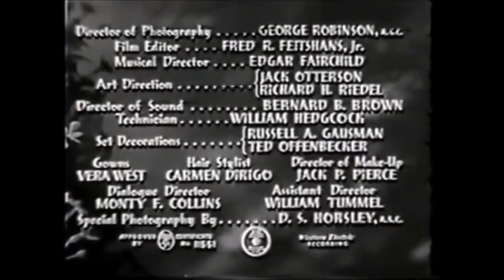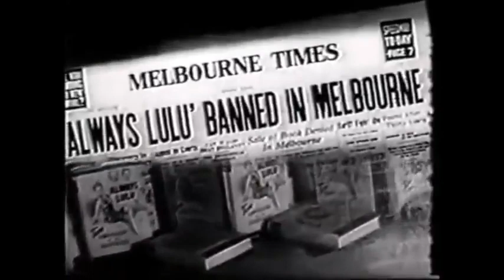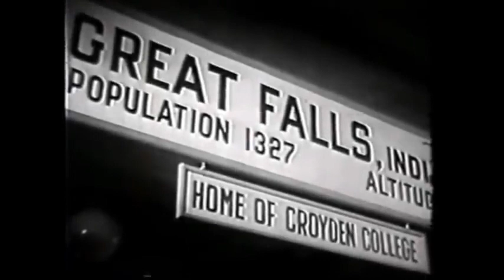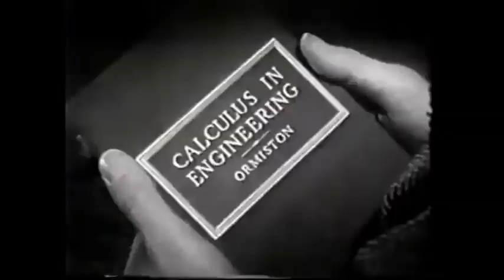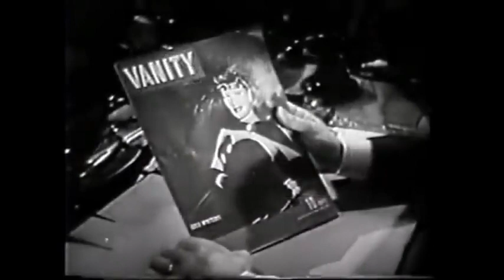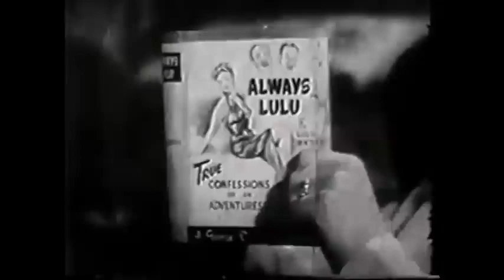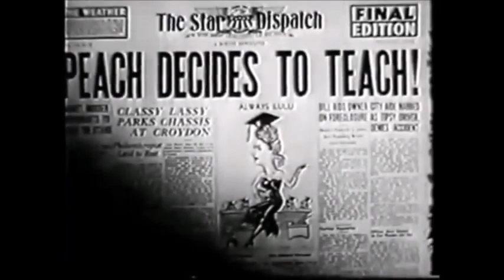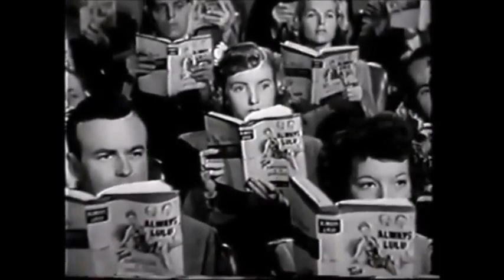She Wrote the Book 1946 Joan Davis, Jack Oakie & Mischa Auer Charles Lamont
She Wrote the Book is a 1946 American comedy film directed by Charles Lamont and starring Joan Davis, Jack Oakie, and Mischa Auer. It was produced and distributed by Universal Pictures. The screenplay concerns a shy midwestern professor who travels to New York City to visit a publisher of her friend's book which turns out to be a racy bestseller.

Plot (줄거리)

Jane Featherstone (Joan Davis) is a buttoned-down and pedestrian professor at small town Croyden College in Great Falls, Indiana who is making plans to present a paper in New York City. While talking to her dean's wife, Phyllis Fowler, she discovers that Fowler is actually the author of the racy best selling novel Always Lulu, under the pen name Lulu Winters. Fowler asks Featherstone to assume her faux identity in order to pickup her royalty checks while in New York, and Featherstone reluctantly agrees to pickup the $80,000 which Fowler has promised to donate to the college which is struggling financially. While traveling on the train to New York, Featherstone meets Eddie Caldwell, a charming engineer, and the two agree to a date once they reach the big city.

Once they arrive Featherstone is greeted by publisher George Dixon and Jerry Marlowe, his advertising executive. Dixon and Marlowe attempt to escort her to an unexpected reception for Lulu. Featherstone tries to escape, but cracks her head in the process, and develops amnesia. Marlowe thinks she is Lulu, and Featherstone now believes she really is, which leads her to believe that the sultry novel is actually an autobiography of her life. When Featherstone, as Lulu, informs everyone at the press conference that she has no plans to write a sequel, Dixon and Marlowe hatch a scheme to spend the $80,000. Meanwhile Caldwell believes that Featherstone actually is the promiscuous Lulu, and ends the budding relationship. A bartender masquerading as a Count, an enamored shipping magnate, and photos that are seen back in Great Falls add twists and turns to the plot. Eventually Featherstone returns home broke, but does recover her memory.

Now the Fowlers and Featherstone must devise a plot to recover the money, or stand by and watch the college close due to lack of funds. Featherstone returns to New York and dons the guise of Lulu once more. She gets the money back, and reconciles with Caldwell, who then returns to Great Falls with her.

Cast (출연진)

Joan Davis as Jane Featherstone
Jack Oakie as Jerry Marlowe
Mischa Auer as Joe
Kirby Grant as Eddie Caldwell
Jacqueline deWit as Millicent Van Cleve
Gloria Stuart as Phyllis Fowler
Thurston Hall as Horace Van Cleve
John Litel as Dean Fowler
Lewis L. Russell as George Dixon
Cora Witherspoon as Carrothers
Selmer Jackson as Fielding
Frank Dae as Professor
Gladys Blake as Miss Donovan
Verna Felton as Mrs. Kilgour
Ethel May Halls as Mrs. Forbes
Claire Whitney as Matron
Edgar Dearing as Motorcycle Cop
Chester Conklin as Man at Bar
Broderick O'Farrell as Doctor
Victoria Horne as Maid
Marie Harmon as Blonde
Olin Howland as Baggage Master